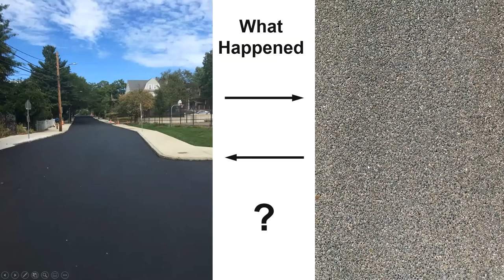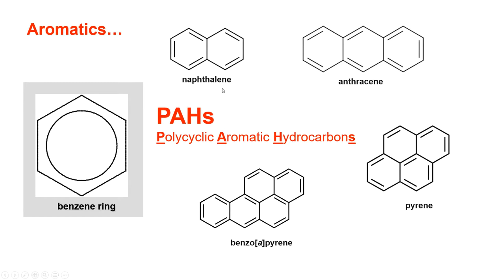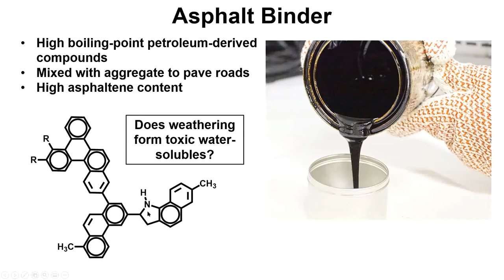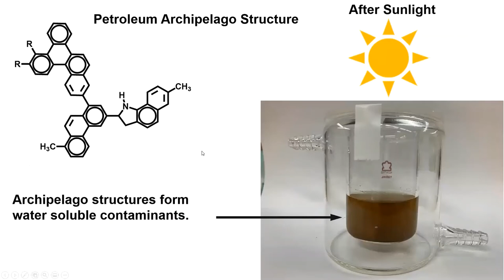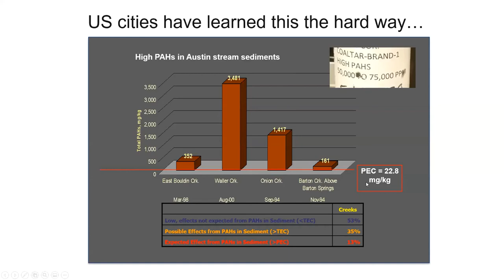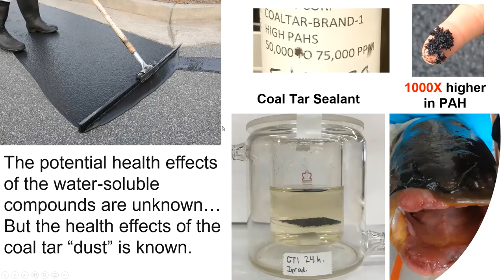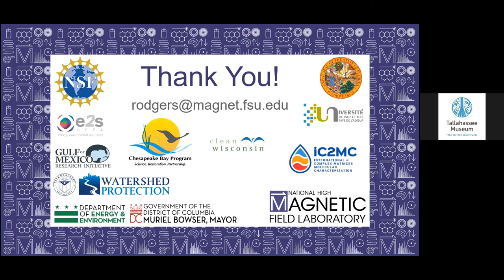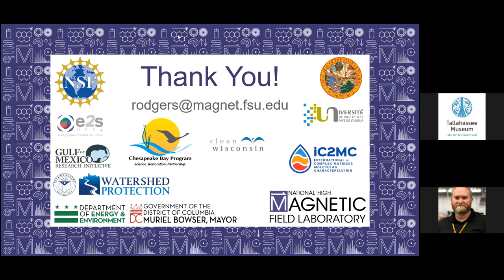Museum Mixology: Is that Goo Safe or Toxic? Asphalt Binder in our Roads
Learn about the economic, environmental and health implications of recent chemical analysis at the MagLab on the goo that holds asphalt together in our roads.